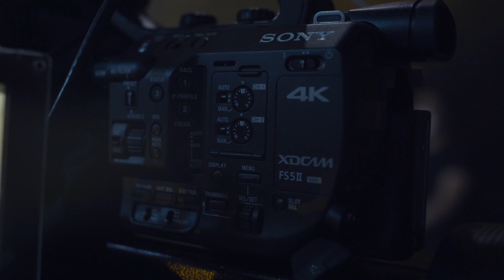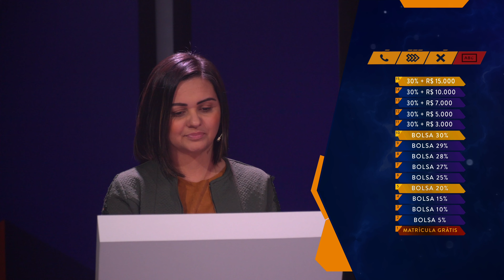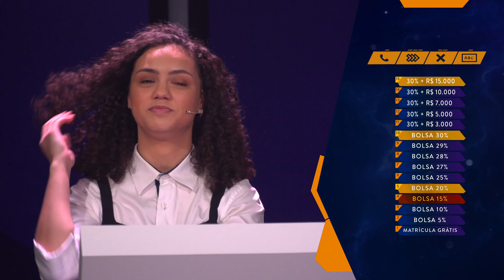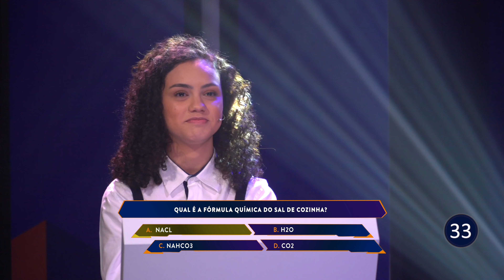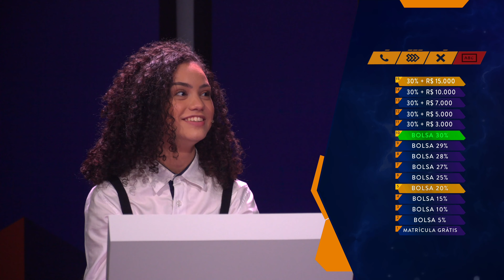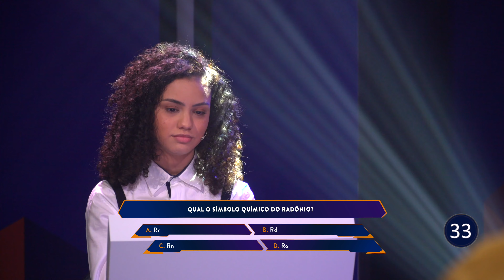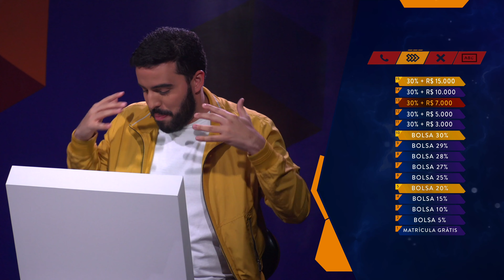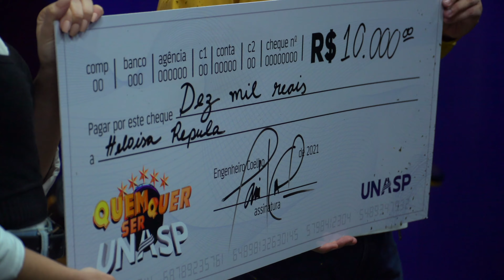Quem Quer Ser UNASP - EP 04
Quarto e último episódio do game Quem Quer Ser UNASP!!

Até aqui o jogo nos proporcionou conhecer histórias e pessoas incríveis.

E, no episódio de hoje, você conhece mais duas histórias: a da Priscila e a da Heloísa.

Será que uma das duas vai levar o prêmio de R$15 mil + uma bolsa de estudos?

Acompanhe!!!

Tá afim de participar da segunda edição do game? Clica no link abaixo e faça sua inscrição!!